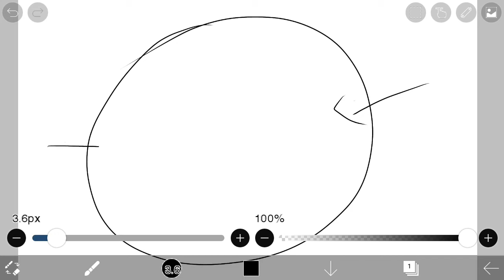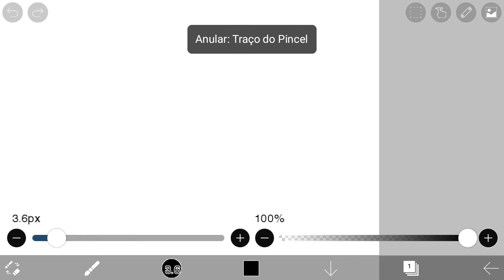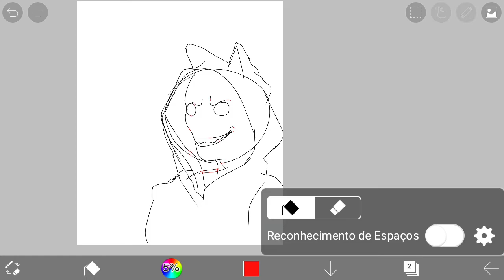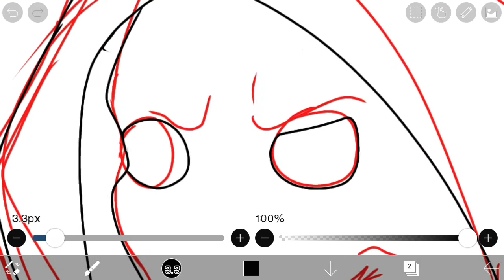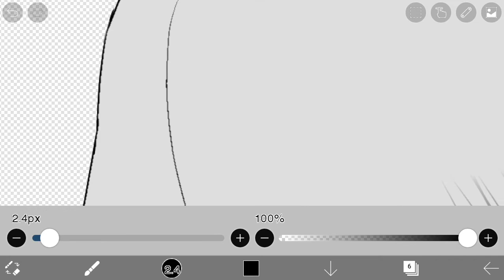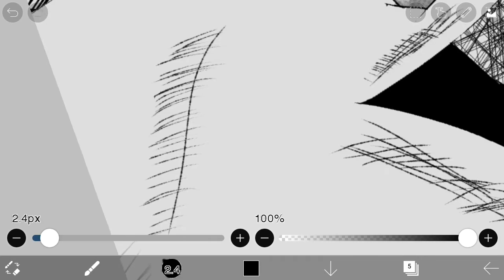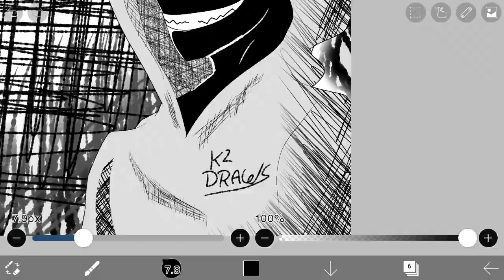DESAFIOS DOS INSCRITOS #1 DESENHANDO COM HACHURAS